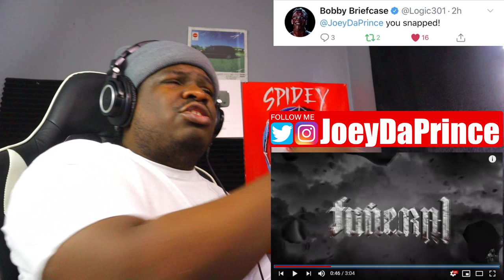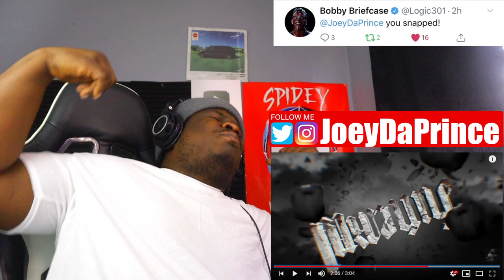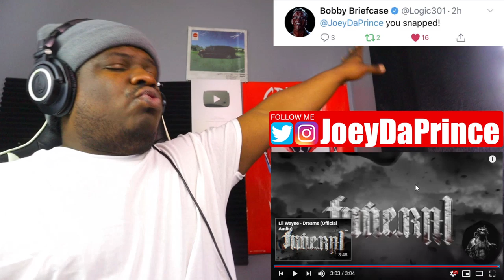Lil Wayne - I Do It ft. Big Sean & Lil Baby (Official Audio) - REACTION - FIRST TIME HEARING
Lil Wayne - I Do It ft. Big Sean & Lil Baby (Official Audio) - REACTION